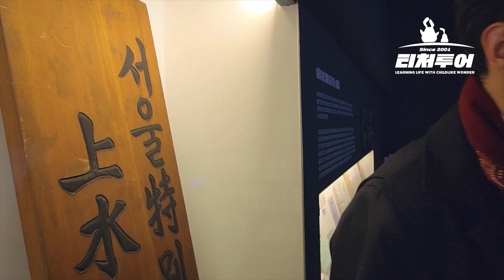[티처투어] 벤쌤 미션! 수도박물관 The History of Arisu, Korean Tap Water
한국의 수돗물은 언제부터 사용 가능했을까요? 이렇게 오래된 역사를 간직하고 있다니! 티처투어 친구들, 벤쌤의 미션으로 수도박물관에서 그 역사와 과학적 원리도 알아봐요.